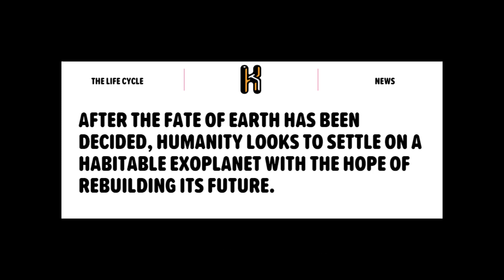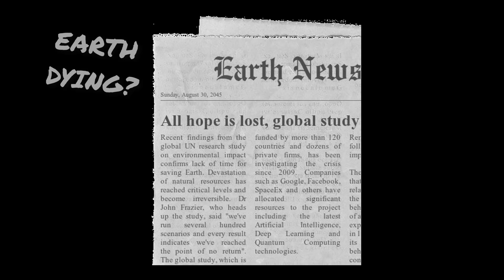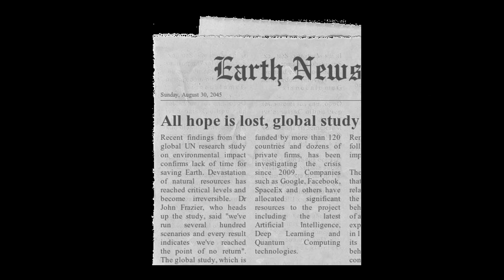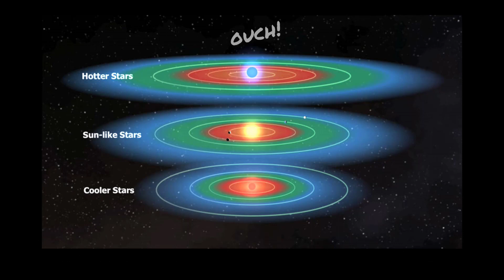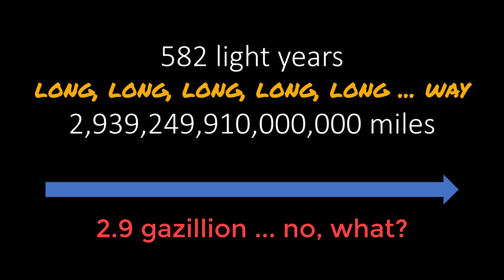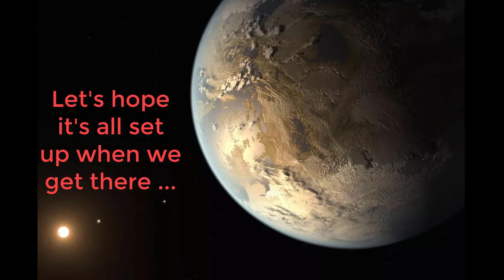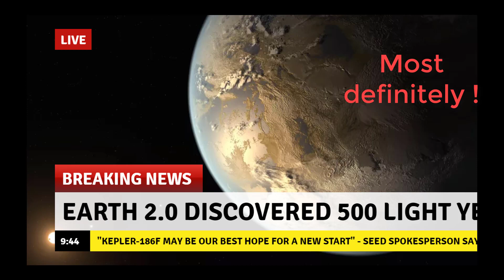SEED - Leaving Earth - Episode 2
Episode 2 - In this episode we look at one of the big questions - why are we leaving Earth?.
The game starts with an exodus from Earth, but it isn't clear what has happened to our home and why we need to leave.

SEED, the new MMO game from Klang promises to be something out of this world. The closed alpha, SEED Pioneers, has been announced and we're preparing to take our seedlings to Avesta in the Tau Ceti system. SEED is still in development.

This is the first ever player created YouTube channel for SEED MMO, since Oct 2019. Thank you for the support!